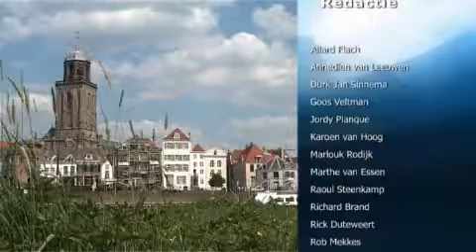DTV: Nieuws (15-03-2010)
Nieuws van 15 maart 2010